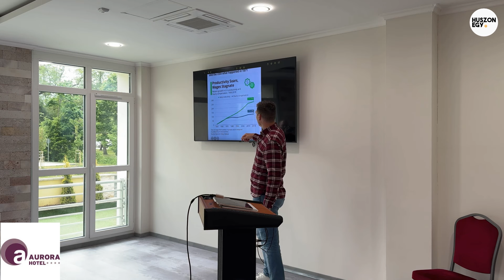Bitcoinról mindenkinek - magyar nyelvű előadás - 1. rész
A Bitcoin negyedik felezését 2024. április 20-án sokféleképp ünnepelték bitcoinerek milliói világszerte. Kovács Ferenc, a HUSZONEGY magyar bitcoiner csoport lelkes tagja ezen alkalomból egy ismeretterjesztő rendezvényt szervezett az általa épített és üzemeltetett miskolci Hotel Aurora termébe, és négy részre tagolva tartott ingyenes előadást a Bitcoinról.

A mesterien felépített tematika alapjául szolgáló 1. részben közérthetően felvázolja, hogy
* mi az a pénz,
* milyen pénzek szolgálták az emberiséget a történelem során,
* hogyan alakultak ki a ma általánosan használt fiat valuták,
* mi velük az alapvető probléma,
* milyen kihívásoknak kell megfelelnie utódjának, és miért,
és elkezdi felépíteni, hogy hogyan felel meg a kihívásoknak a Bitcoin hálózat által biztosított decentralizált értéktároló- és fizetőeszköz, a bitcoin.

00:00 10 éves hozam
06:39 Mi az a Bitcoin?
11:34 Miért használunk pénzt?
15:51 Milyen a pénzünk?
22:11 Főkönyv
28:00 Hogy működik?
36:33 Felezés
40:13 Digitális előnyök
41:26 Energia = biztonság
44:56 Programozott infláció

Kérünk, lájkold és oszd meg videónkat, hogy minél többekhez eljusson ez a hiánypótló tartalom!

Nem utolsó sorban várjuk észrevételeidet, kérdéseidet a hozzászólások között! Nem cenzúrázunk, és a trollkodó hozzászólások kivételével minden hozzászólásra szívesen válaszolunk.

A HUSZONEGY csoport kizárólag Bitcoinnal foglalkozik, és fő célja a magyar nyelvű Bitcoin témájú tájékoztatás mennyiségének, minőségének, közérthetőségének és valóságtartalmának intenzív javítása.

Honlapunkon találsz magyar nyelvű bevezető cikkeket, a magyar nyelven elérhető Bitcoin könyvek bővülő listáját, melyek nagy része ingyenesen elérhető az interneten keresztül:

Az elhangzottak nem minősülnek pénzügyi tanácsnak.

Azt javasoljuk, hogy tanulj a Bitcoinról, és bármilyen pénzügyi eszközbe csak annyit fektess, amennyire érted! Ez támogatja a nyugodt alvást és meggondolt cselekvést.

A Bitcoin megértéséhez nem kell géniusznak lenni, elég elhatározni, hogy rendszeresen foglalkozol vele, és kitartó munkával, fokról fokra bárki fel tudja fogni, hogy mi az a Bitcoin.

Tanulj a Bitcoinról!